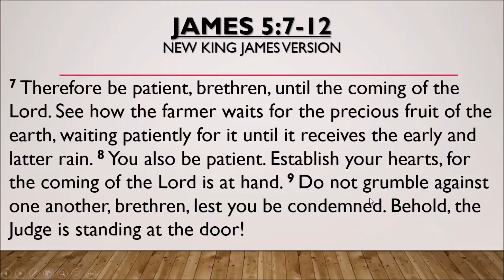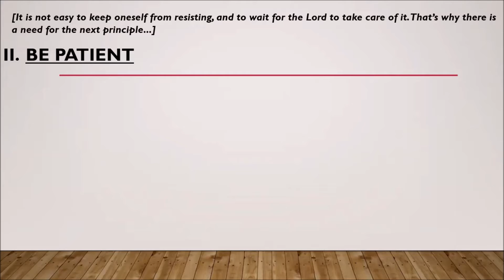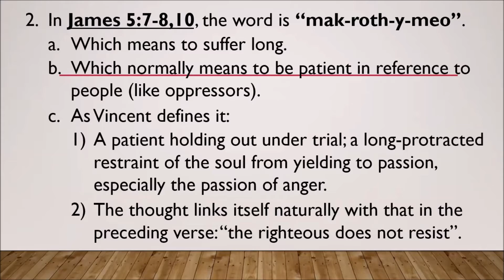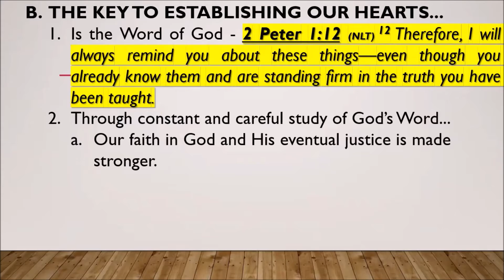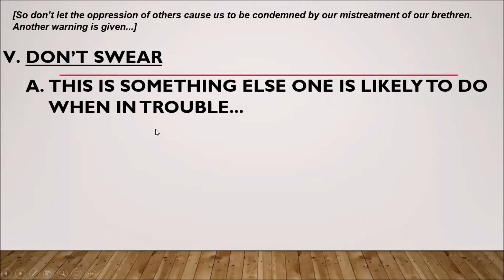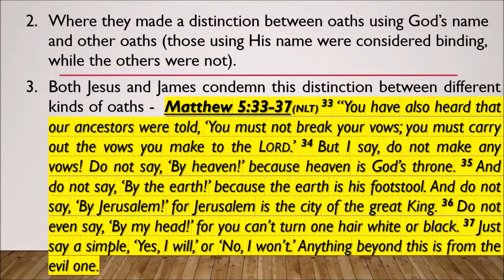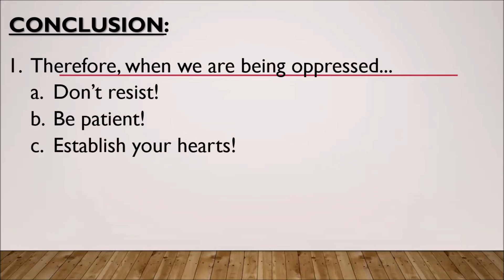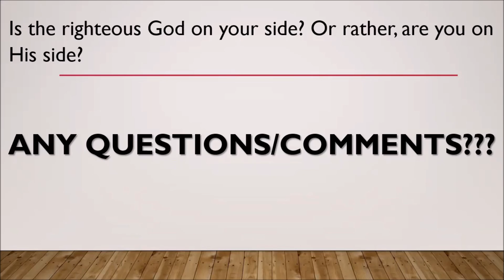James Pt 15b